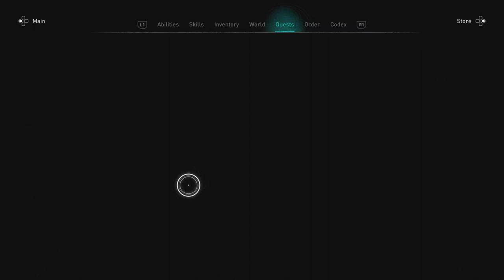Hemming the Jarl